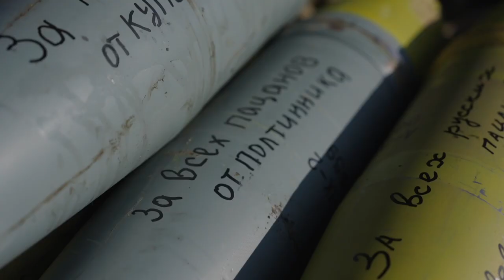Russian 2A36 Giatsint-B towed Howitzer firing in Zaporizhia, Ukraine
This video shows Russia's Southern Military District (SMD) artillerymen operating 2A36 Giatsint-B towed Howitzers in an eleven month period in Zaporizhia Oblast, Ukraine.
The 2A36 is designed to suppress and destroy enemy manpower and equipment and is often in the forefront of defensive and offensive operations.
 As the war in Ukraine ebbs and flows the Russian artilleryman day is one of consistant, constant firing operations.

Subtitle captions available in most languages

Top Facts in around 180 seconds

My Handle  @topfacts-militaryshorts-cq5ud

Additional video editing, narration, research and graphics by TOP FACTS - Military Video Shorts

Original video filmed by Russian Federation military personnel